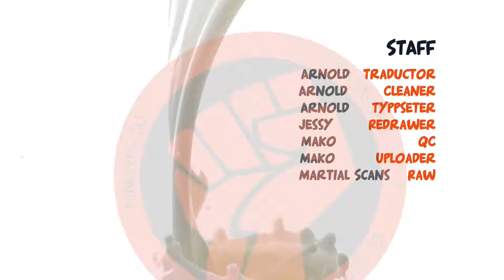Martial Peak 1304: Solicitud